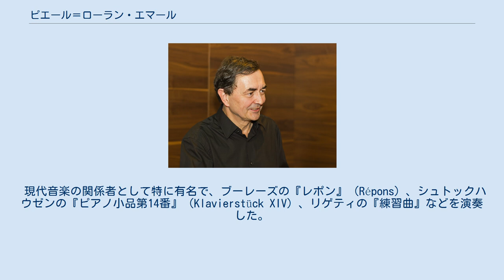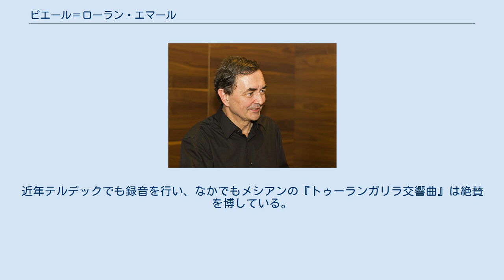ピエール＝ローラン・エマール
ピエール＝ローラン・エマール（Pierre-Laurent Aimard, 1957年9月9日 - ）は、フランスのピアニスト。
 リヨン生まれ。
地元の音楽院に通い、後にイヴォンヌ・ロリオに師事する。
1973年にパリ音楽院で室内楽演奏により褒賞される。
同年、オリヴィエ・メシアン国際コンクール優勝。
1977年にブーレーズの招きで、アンサンブル・アンテルコンタンポランの創設メンバーに名を連ねる。
ブーレーズのほか、小澤征爾、ズービン・メータ、シャルル・デュトワ、プレヴィン、アンドルー・デイヴィス、デイヴィッド・ロバートソンらの指揮者と共演する。
20歳でシカゴ交響楽団と共演し、アメリカデビューを果たした。
 現代音楽の関係者として特に有名で、ブーレーズの『レポン』（Répons）、シュトックハウゼンの『ピアノ小品第14番』（Klavierstück XIV）、リゲティの『練習曲』などを演奏した。
ジョージ・ベンジャミンやマルコ・ストロッパら年下の作曲家の作品も取り上げている。
近年では、アーノンクール指揮によるベートーヴェンのピアノ協奏曲全集の録音で、現代音楽の愛好家以外からも注目を浴びた。
近年テルデックでも録音を行い、なかでもメシアンの『トゥーランガリラ交響曲』は絶賛を博している。